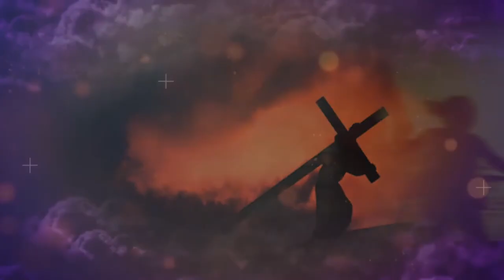María Modelo de Sencillez y Humildad